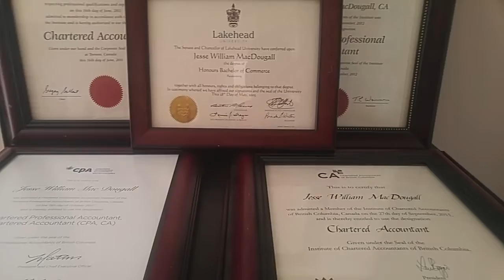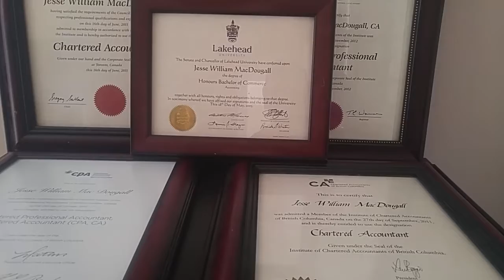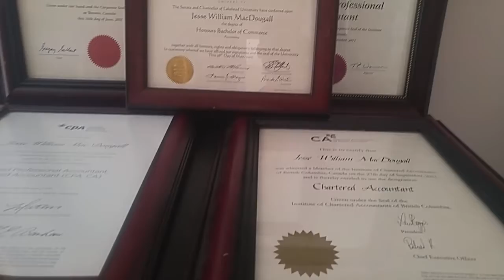White Collar Gangster Life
How many points in a 🌟?
How many frames u u see in the video?
Coincidence?

I dunno bro, I dont have all the answers.
Those π √ edges u are looking for, be careful u do the get lost I your mind.

Orcanutrition.com